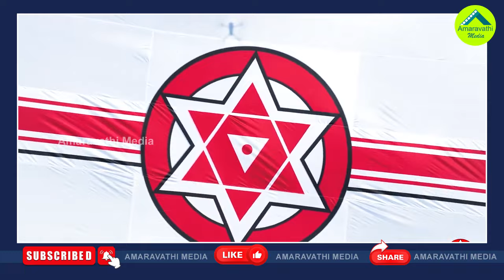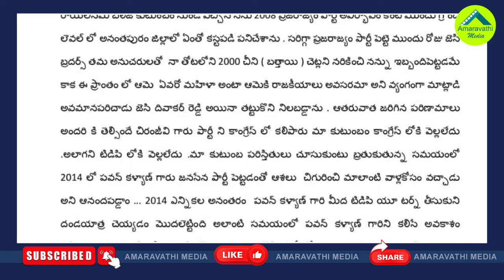టీడీపీతో పొత్తు ఎఫెక్ట్ జనసేనపై ఈ రేంజిలోనా.!?| Janasena Is In Trouble Due To Its Alliance With TDP